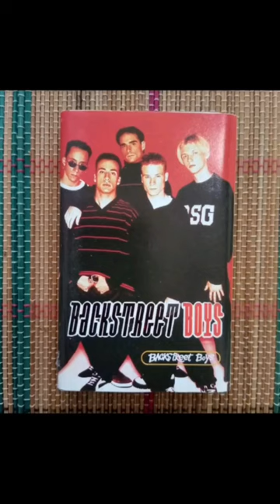Backstreet Boys Cassette Tape 90s 📼